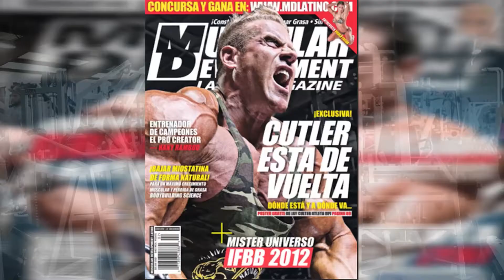Biceps Rutine. Mensphysique Malcolm Houston Edgard Yanez con la produccion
Rutina de Biceps por un Mensphysique con una dedicación por su simetria y su buena alimentación.
Malcolm Houston nos trae una rutina para estilizar tus hombros que se concentra en tecnica y postura.